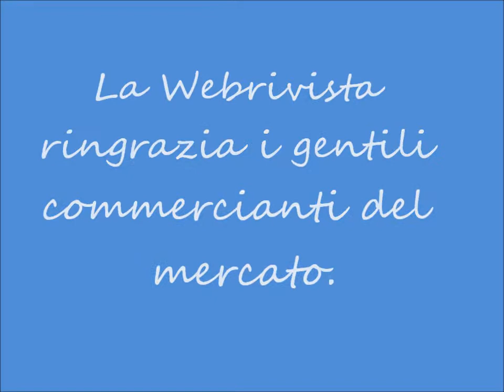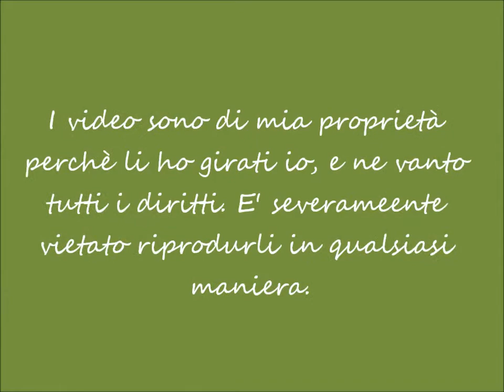Benvenuti al mercato di Monza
Stamattina sono andata al mercato e così ho girato questo video perchè questo mercato è molto grande e bello Ringrazio i commercianti che sono stati disponibili e gentilissimi.